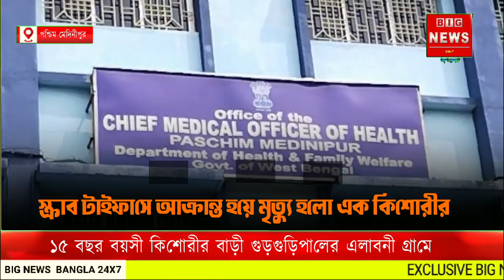স্ক্রাব টাইফাসে আক্রান্ত হয়ে মৃত্যু হলো এক কিশোরীর।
We educate, inform and entertain through news, features and analysis in the press. We also produce documentaries, dramas, current affairs programmes, public service announcements, magazine programmes and other forms of programming for YOUTUBE channel.